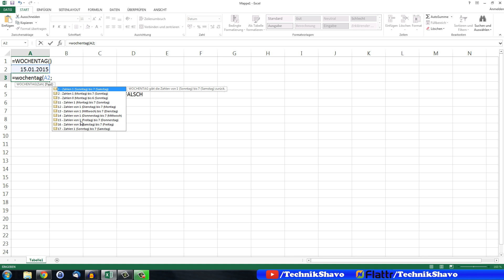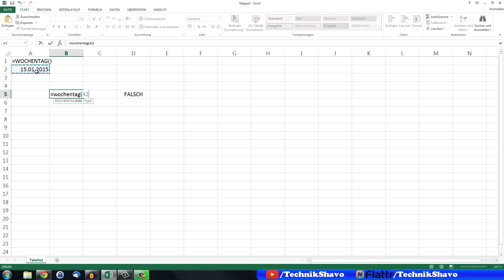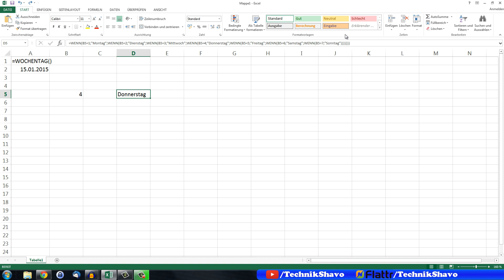Excel Wochentag Funktion | =WOCHENTAG() ✅ Tutorial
Die Excel Funktion Wochentag kann durchaus hilfreich sein. Daher möchten wir euch die Funktionsweise und den Nutzen ein wenig genauer erklären! Schaut rein!